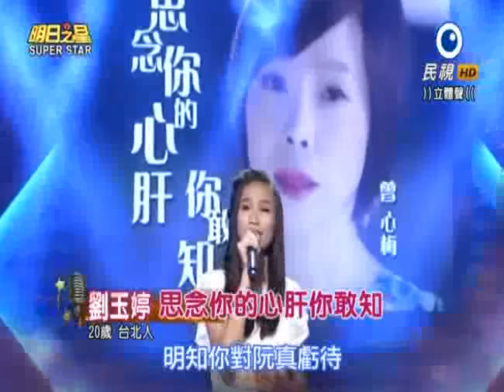2015-09-05 明日之星-劉玉婷-思念你的心肝你敢知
明日之星   劉玉婷   思念你的心肝你敢知